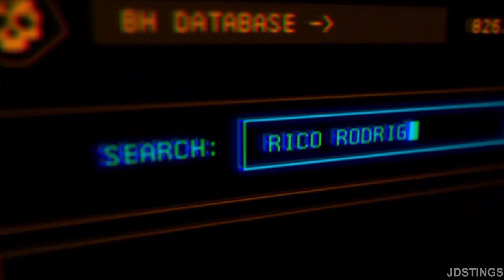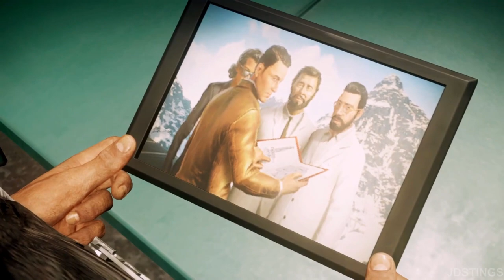Just Cause 4 - Cinematic Immersive - Full Game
Just Cause 4 Cinematic Immersive include the full Just Cause 4 Gameplay on PC. This Just Cause
4 Gameplay is recorded in 1080p HD on the PC and will include the full Campaign.

                                                                     Story Description
Just Cause 4 is set in a South American country called Solís, which is home to extreme weather
conditions. Rico Rodríguez takes on the Black Hand, the world's most powerful private army run
by Gabriela Morales, a newly introduced character and her boss Oscar Espinosa.